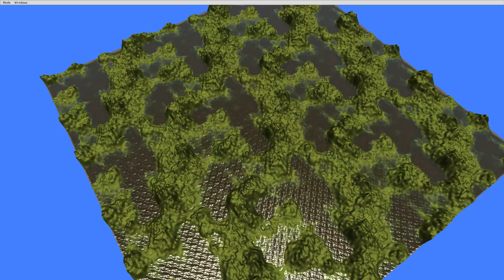Foxibar C++ Revamp: Terrain experiment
Animating the different octave contribution factors of the terrain noise.